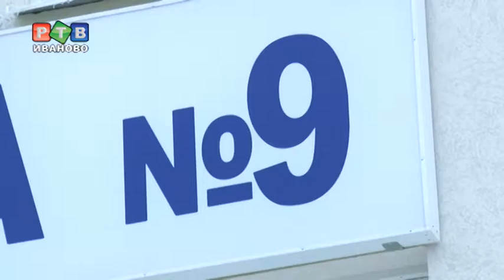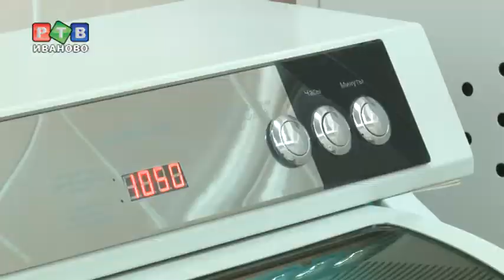Здравоохранение: итоги года